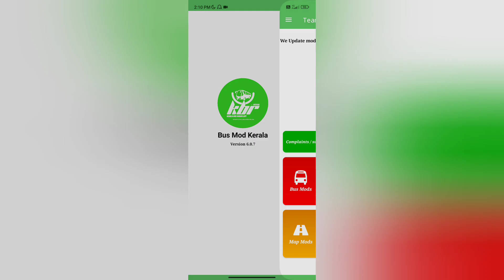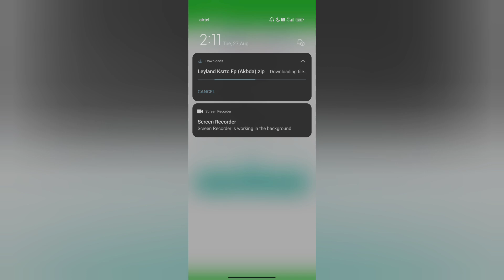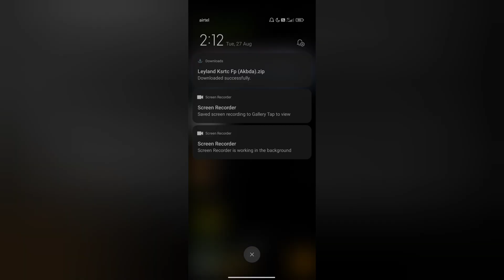Bus Simulator Indonesia Ksrtc Mod | Sreyas Yatheendran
My Gadgets :

My Cycle

Boya M1 mic

Zebronics earphone under ₹200

RGB Light

Amazon Basics HDMI Cable

Ring Light

Gorilla Tripod

7 Feet Tripod :

My Mobile

My Watch (Fastrack)

Casio Watch

Boat bassheads 100